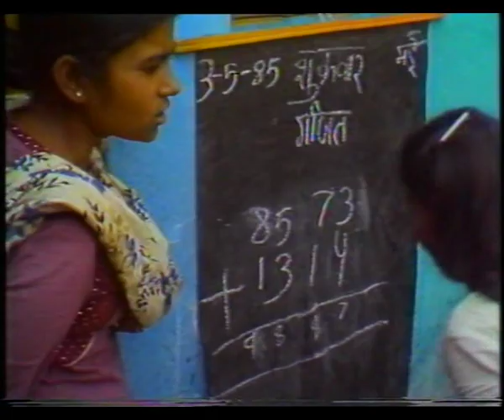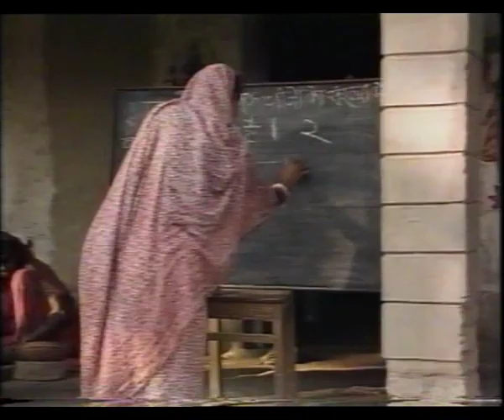JAAG SAKHI EP 9